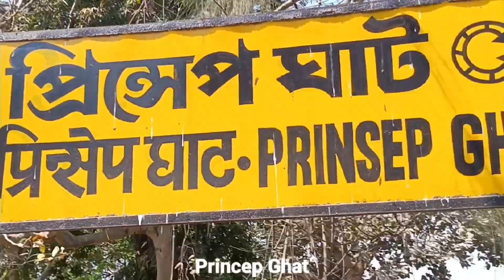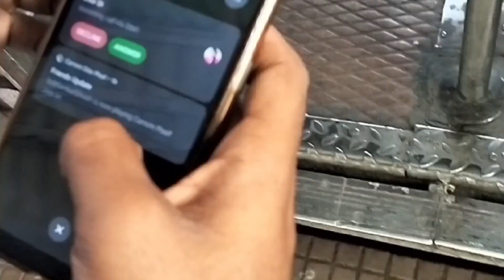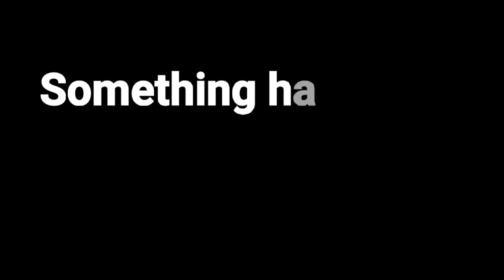Never Give Up || Short Film || Motivational Story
hit likes.